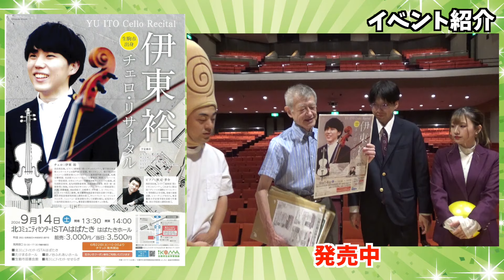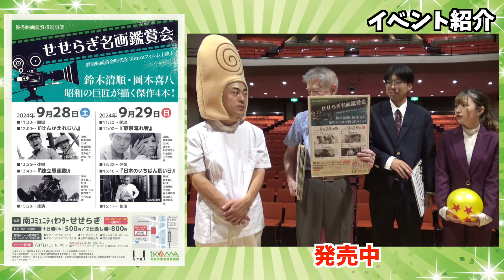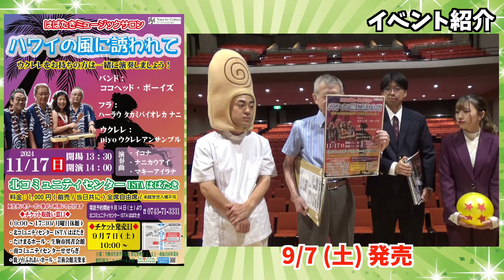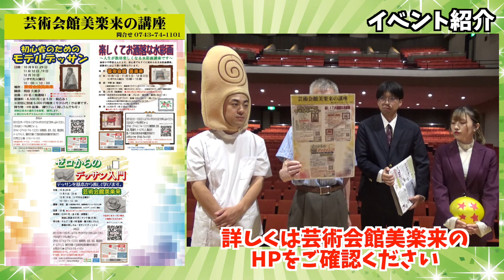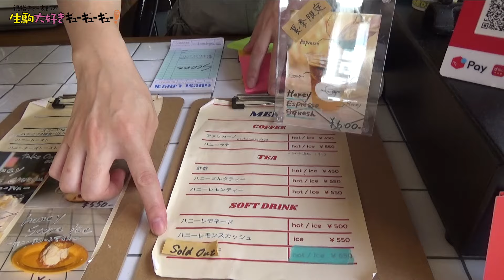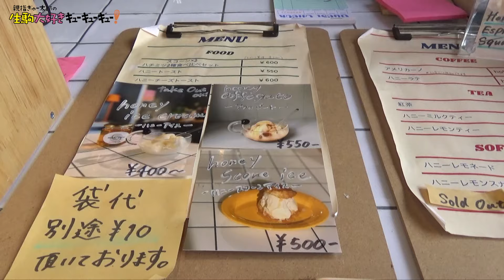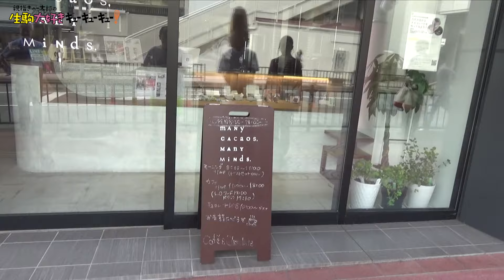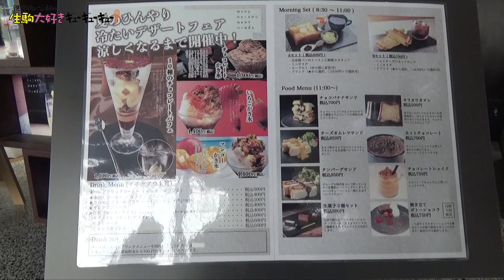「親指ぎゅー太郎の生駒大好きギューギューギュー！」#30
プロモーション：生駒市生涯学習施設

この動画は、生駒市生涯学習施設の制作で施設の紹介や自主事業公演・講座などの紹介。
生駒市にある施設やグルメスポットなど生駒市の魅力を全国に発信をしていくものです。
案内は、生駒市出身の親指ぎゅー太郎と横浜市出身のポプラベティ・りょうかです。

9月1日の配信では最近生駒駅前にお洒落なカフェがが出来ているという情報がありまして、今回はその中から2軒のカフェを紹介したいと思います。
1軒目は奈良県産の蜂蜜をメインにした「IKOMA honey&amp;café」さん、2軒目はカカオ豆からこだわりのチョコレートを提供している「many cacaos ｍany minds」さんです。
お楽しみに！

■公演
2024年9月14日(土)　伊東裕チェロリサイタル
　　　　　　　　　/北コミュニティセンターISTAはばたき
2024年9月15日(日)　吉本新喜劇65周年ツアー　奈良公演
　　　　　　　　　/たけまるホール
2024年9月28日(土)29日(日)　せせらぎ名画鑑賞会
　　　　　　　　　/南コミュニティセンターせせらぎ
2024年10月5日(土)　生駒寄席せせらぎ亭
2024年11月3日　秋川雅史コンサート
　　　　　　　　　/たけまるホール大ホール
2024年11月17日(日)　はばたきミュージックさサロン「ハワイの風に誘われて」
　/北コミュニティセンターISTAはばたき小ホール

■講座
2024年10月9日(水)～　楽しいジャズダンス教室
2024年9月16日(月・祝)　親子ミニ四駆教室
　　　　　　　　　/鹿ノ台ふれあいホール
2024年10月スタート　各種健康系講座
　　　　　　　　　/たけまるホール、他
2024年10月5日～　各種絵画系講座
　　　　　　　　　/芸術会館美楽来